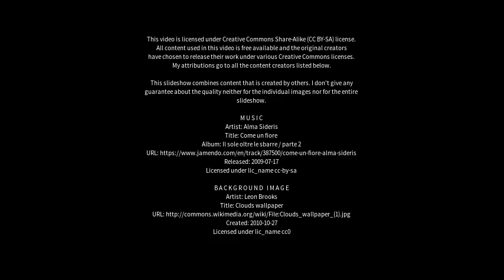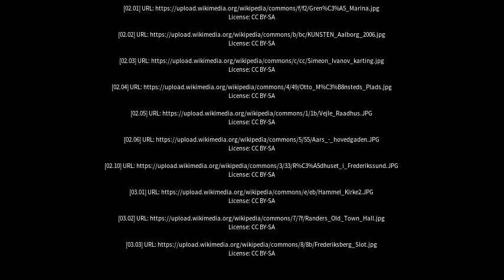Best places to visit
Best places to visit - Grindsted (Denmark) Best places to visit - Slideshows from all over the world - City trips, nature pictures, etc.